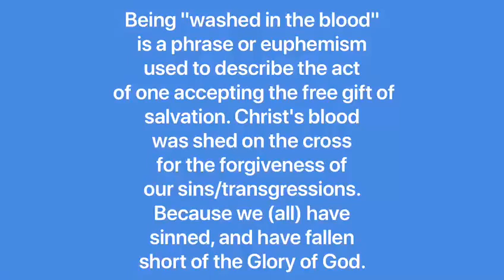Has Hallado en Cristo / Are You Washed in the Blood